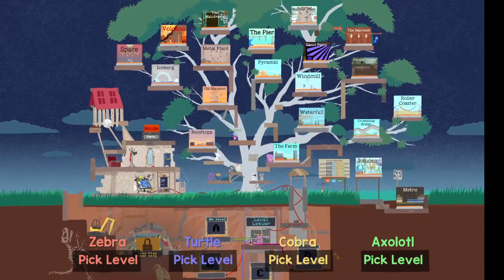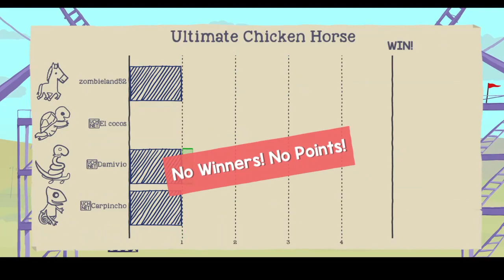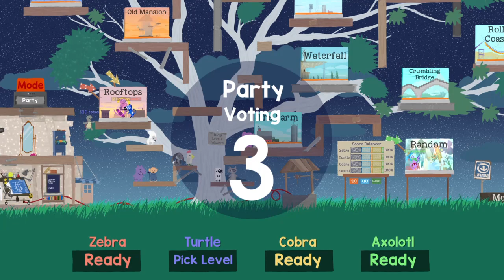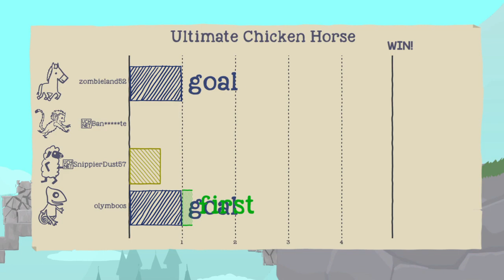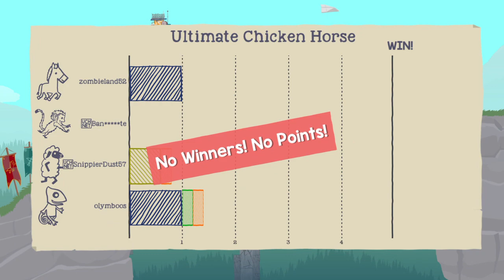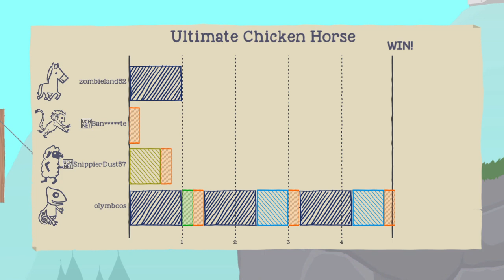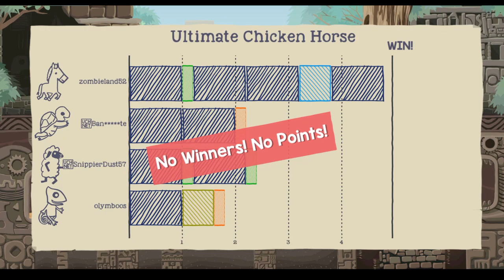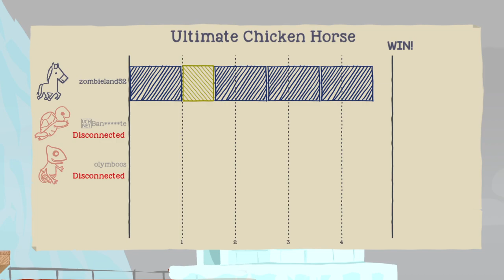Ultimate Chicken Horse gameplay on ps4.